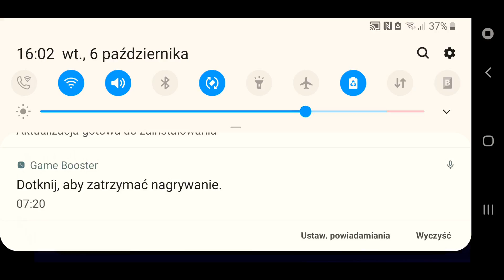[Mobile] Sky Tower by Rafer [1 coin][GEOMETRY DASH 2.11]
Amazing masterpiece Rafer
Really Good job Dude :)
attempts: 339
Difficulty (in my opinion): Medium Demon
Difficulty (normal): Easy Demon
The best creator in GD